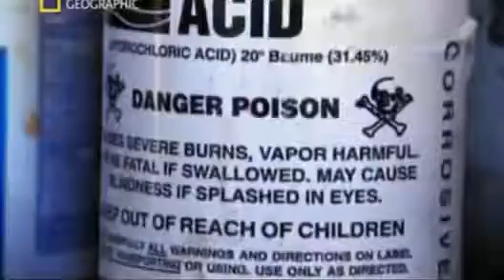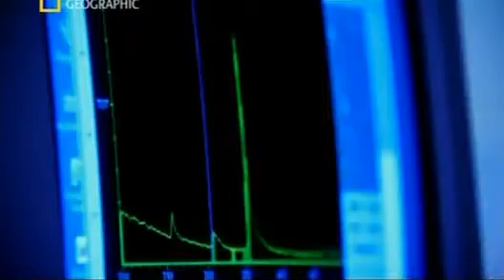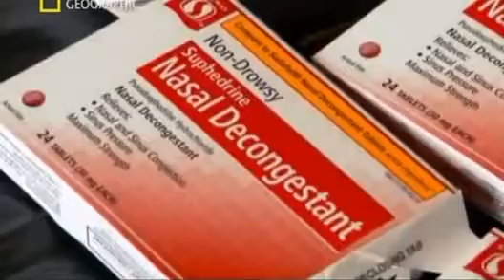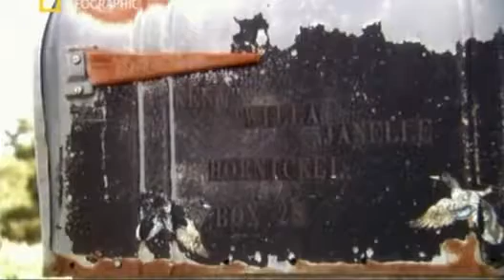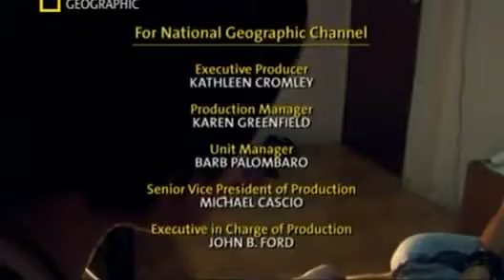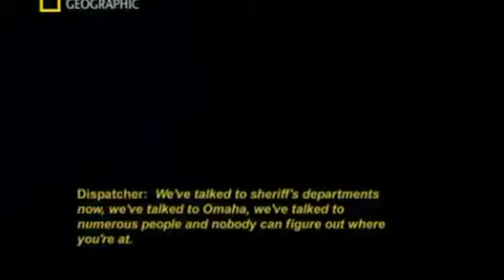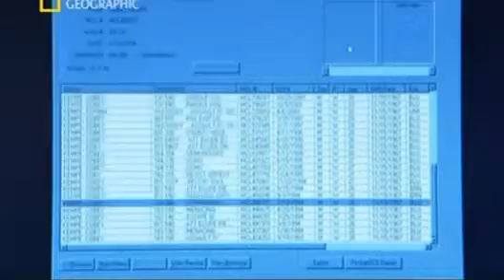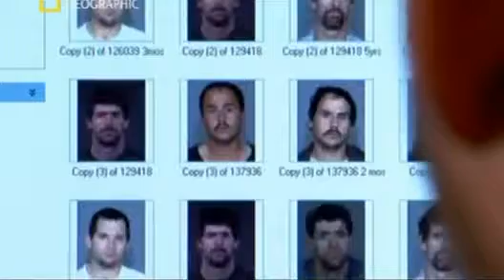La droga más peligrosa del mundo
droga La droga mas peligrosa del mundo.

EN ESTE VÍDEO VERÁN LAS 10 DROGAS MAS PELIGROSAS Y DEGENERATIVAS PARA EL SER HUMANO NARRADO POR LA VOZ DE LOQUENDO VEANLO TODO.

Aquí te dejamos algunos efectos aterradores de algunas de las drogas mas peligrosas del mundo.